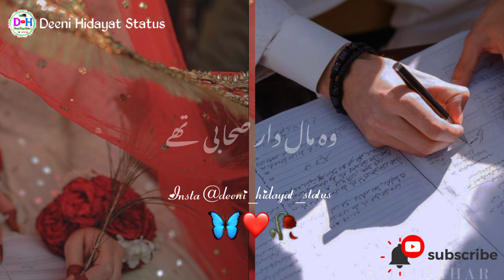Pasand Se Nikaah🥀Love In Islam ❤️ Mufti Tariq Masood Short Clip Bayan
Jab Tum Kisi Sy Mohabat Kro❤️🕊️ || Ajmal Raza Qadri Status 🦋 || Love In Islam❤️ ||@Deeni Hidayat Status

ajmal raza qadri status downloadajmal raza qadri gali dena status,
husband wife ajmal raza qadri status,ajmal raza qadri happy status,
ajmal raza bayan for statusajmal raza qadri status 2021
peer ajmal raza qadri 30 second status
ajmal raza status new
ajmal raza qadri 4k status,